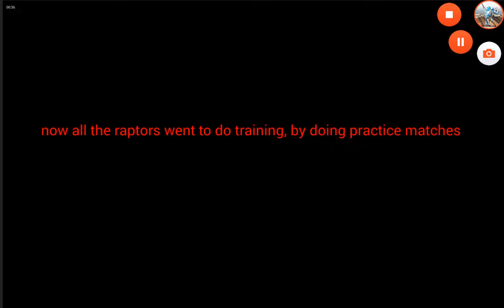Raptor RPG - Ep#11 - RR Meeting Discussion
It has been approved by developer!